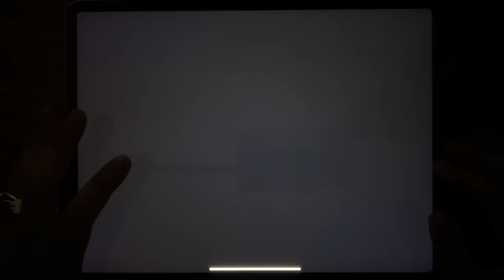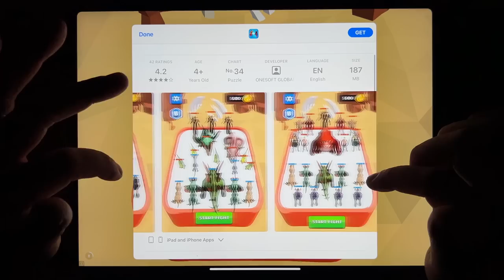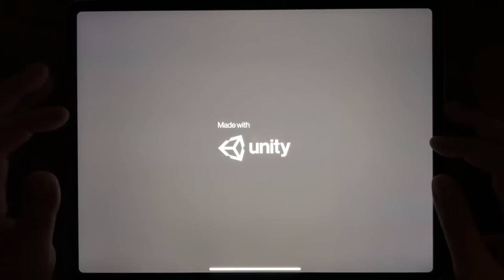Bowmasters Classic, Subway Surf, Ice Scream 4, Troll Quest Horror 2, Mr Meat, Mr Stick:Epic Survival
Bowmasters Classic, Subway Surf, Ice Scream 4, Troll Quest Horror 2, Mr Meat, Mr Stick: Epic Survival, Mr P Book 1, Sponge Basics